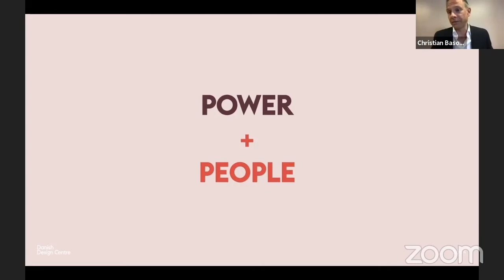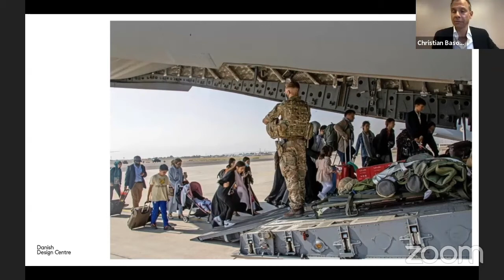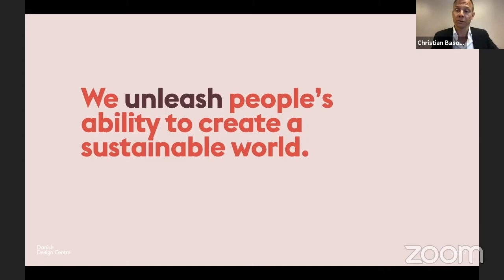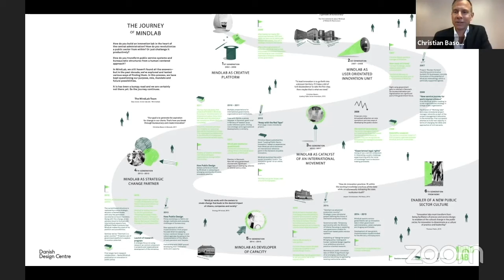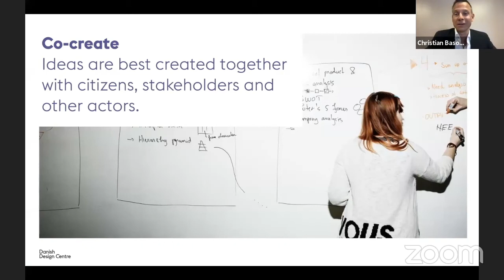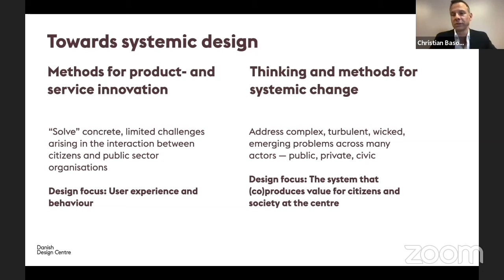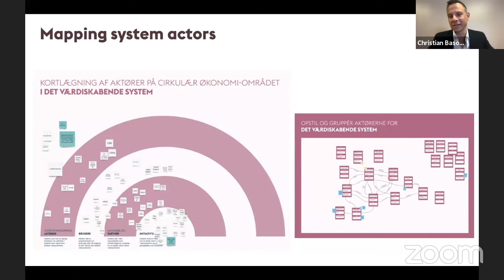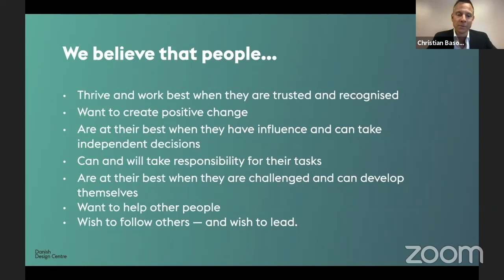Global Design Thinking Conference 2021 | Designing for systemic change by Christian Bason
In his keynote presentation, Christian Bason, CEO of the Danish Design Center, talked about designing for systemic change.

The keynote was part of the virtual Global Design Thinking Conference 2021 “Policy Innovation Lab: From Local to Global”, which was hosted online by the Global Design Thinking Alliance (GDTA) and the HPI School of Design Thinking on September 2nd, 2021.